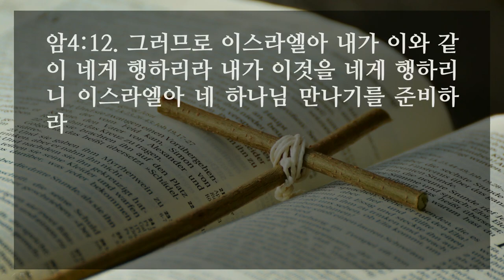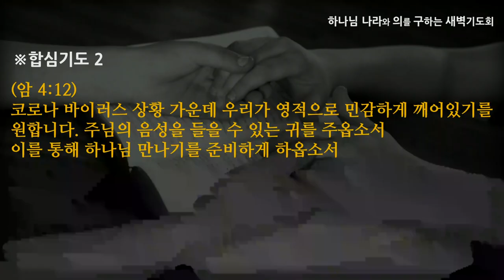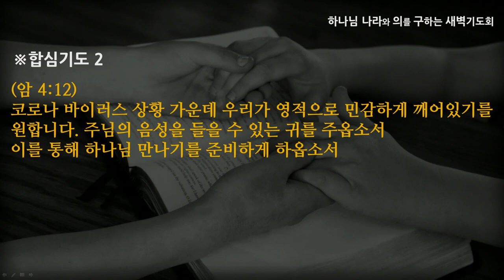[선한목자교회] 새벽기도 2020년 09월 30일 | 네 하나님 만나기를 준비하라 - 전승훈 목사 [아모스 4:1-13]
네 하나님 만나기를 준비하라 - 전승훈 목사 [아모스 4:1-13]